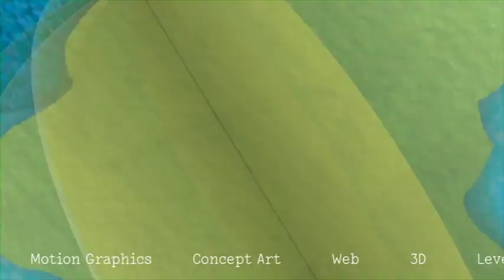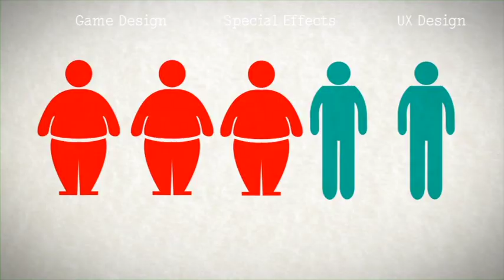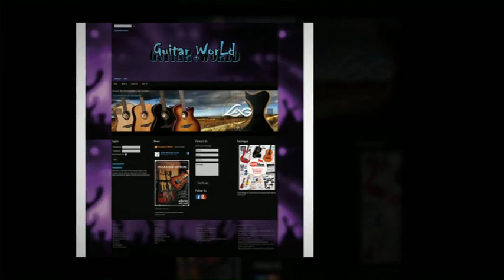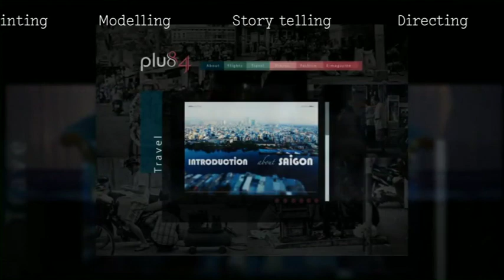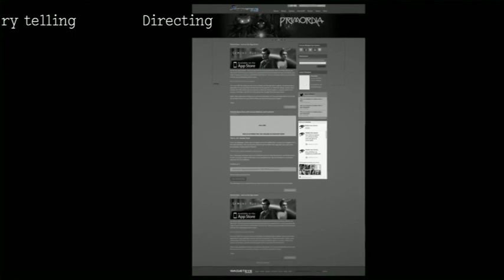Byzantium Raffles Showcase Digital Media